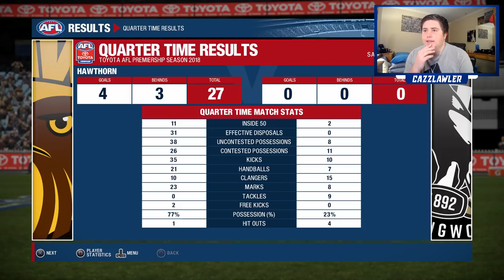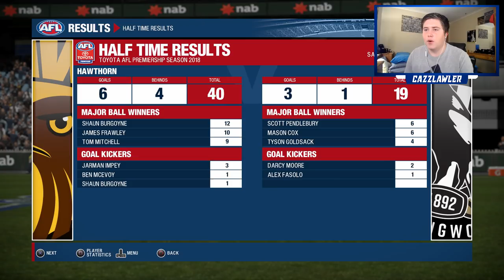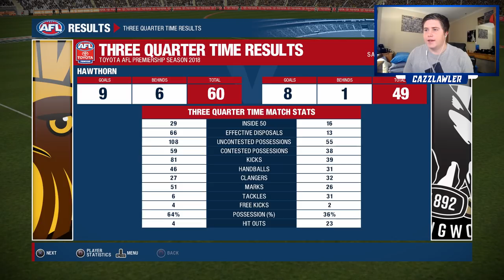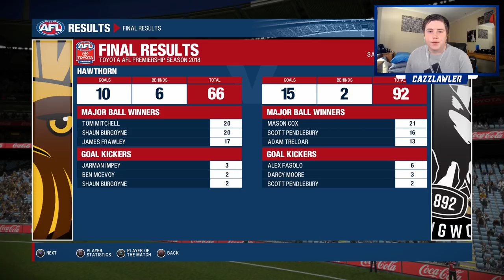HUGE MCG CLASH!! - AFL Evolution | Collingwood Career Mode #1